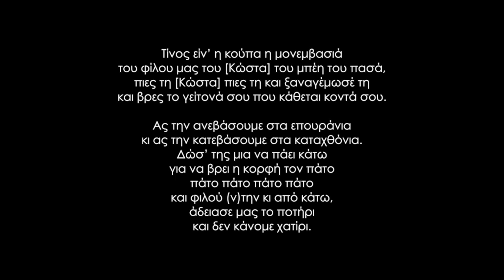Αναδρομή- ΑνάΔΡΟΜΟΙ "Τίνος είν' η κούπα"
Αναδρομή- ΑναΔΡΟΜΟΙ - Η μουσικοχορευτική παράσταση είχε ως σκοπό αφενός μια αναδρομή στην πολιτιστική προσφορά του Πολιτιστικού Εργαστηρίου στον τομέα του χορού και της μουσικής παρουσιάζοντας την εξέλιξη και τη δημιουργική διαδικασία που τελείται στον χώρο εδώ και 20 χρόνια και αφετέρου μια άλλη πρόταση - διάσταση σε σχέση με τον παραδοσιακό χορό.

Ταυτόχρονα υπήρχε έκθεση με πλούσιο οπτικοακουστικό υλικό ανοικτή προς το κοινό.
Συμμετείχαν η Κατερίνα Παπαδοπούλου και η Dilek Koc.
17 μουσικοί από Ελλάδα και Κύπρο και 100 χορευτές
Καλλιτεχνική Επιμέλεια Χριστιάνα Παπαδοπούλου

The musical-dancing performance on one hand is focused on the cultural contribution of the Cultural Workshop in the field of dance and music, presenting the evolution and the creative process that has been taking place for the last 20 years, and on the other hand suggesting a different proposal - dimension in relation to traditional dance .

An exhibition open to the public will also be held with rich content concerning the 20 years of the Cultural Workshop

Participating Artists Katerina Papadopoulou and Dilek Koc.
17 musicians from Greece and Cyprus and 100 dancers
Artistic direction Christiana Papadopoulou